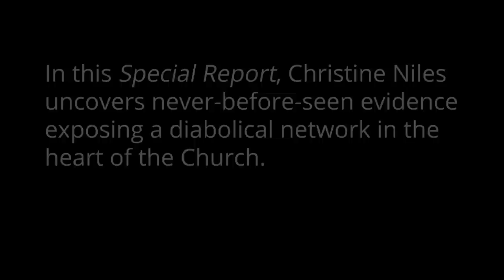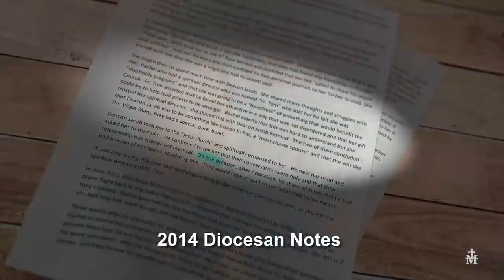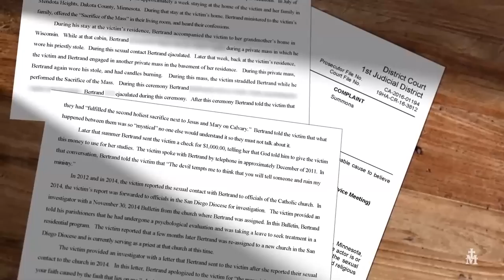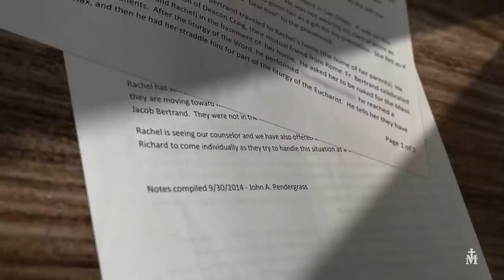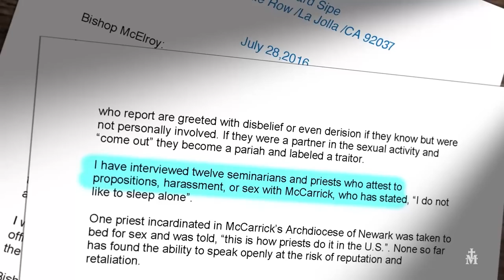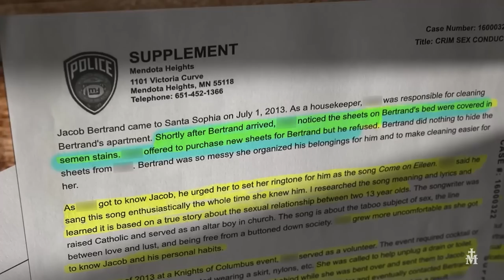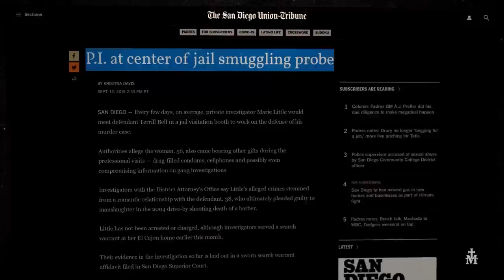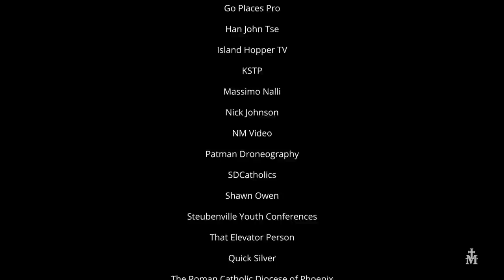The Vortex — The Devil in Rome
How San Diego's bishop covered up satanic ritual abuse.